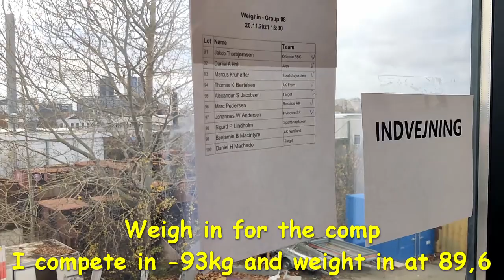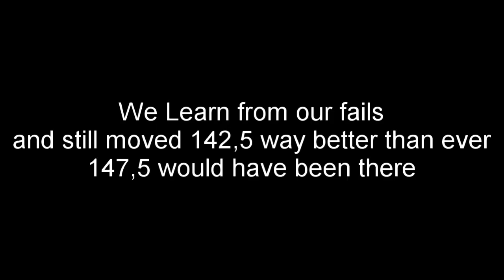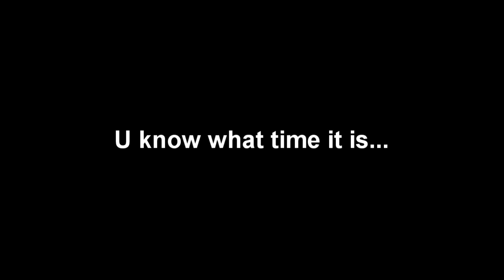650KG Total By a 16 Year old! Comp PRs!!!